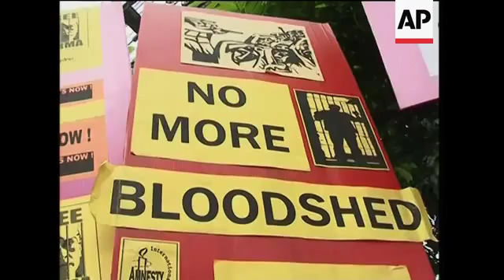WRAP Indonesian and P'pine FM comment on Suu Kyi's trial; protest in Bangkok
Bangkok, Thailand
1. Pan from man holding fake gun pointed at woman (resembling the situation of Myanmar's pro-democracy leader Aung San Suu Kyi)
2. Close up of woman
3. Protesters holding signs, security
4. Mid of security
5. Security guiding cars
6. Various of woman reading statement
7. Pan from gun to woman in cage talking to media
8. Close up of woman
9. Pan from photographers to woman in cage
10. SOUNDBITE: (English) no name given, Protester:
"This (is) is so sad, and I hope that she will be released right now, and the trial at least solve good things."
11. Picture of Suu Kyi seen from behind cage
12. Close up of protester chanting, UPSOUND: (English) "Free free  Aung San Suu Kyi"
13. Tilt down from banner to protester
14. Protester holding sign, reading (English) "UN where are you?"
15. Mid of protest
Manila, Philippines
16. Mid of Philippine Foreign Affairs Secretary Alberto Romulo walking
17. SOUNDBITE: (English) Alberto Romulo, Philippine Foreign Affairs Secretary:
"The Philippine Government is deeply troubled and outraged at the filing of trumped-up charges against Daw Aung San Suu Kyi and her transfer to Insein prison, particularly when concerns have been raised regarding her health condition. These recent incidents will surely impede the process of national reconciliation and the Roadmap to Democracy in Myanmar. We urge the government of Myanmar to resolve the matter speedily, and to release Aung San Suu Kyi immediately and without conditions."
18. Romulo walking away
Jakarta, Indonesia
19. Wide of Indonesian foreign minister Hassan Wirajuda getting out of car
20. SOUNDBITE: (English) Hassan Wirajuda, Indonesian Foreign Minister:
"By bringing Daw San Suu Kyi to trial, it sends the wrong message. The election, which was planned to be held next year, is meant to promote democracy. And the prosecution of Daw San Suu Kyi is certainly a concern on the humanitarian and human rights matters in Myanmar."
21. Exterior of foreign ministry
22. SOUNDBITE: (English) Hassan Wirajuda, Indonesian Foreign Minister:
"In the past 10 years, Daw San Suu Kyi was detained arbitrarily. Actually, we were hoping that, if there is any trial, it should decide to release Aung San Suu Kyi, and not to extend her detention."
23. Wirajuda walking into building
STORYLINE:
Protesters staged a rally in Bangkok, as Myanmar's pro-democracy leader Aung San Suu Kyi went on trial in Yangon on Monday for allegedly harbouring an American man who swam to her lakeside home.
The protesters called on Myanmar's military rulers for the immediate release of Suu Kyi.
Suu Kyi, 63, was charged on Thursday with violating the terms of her detention by sheltering John William Yettaw, reportedly a Vietnam War veteran, who will also be tried along with two female assistants who have been with Suu Kyi since 2003.
Authorities said the trial began about 10:30 a.m. (0300 GMT) but no other information was immediately available.
The ambassadors of Great Britain, France, Germany and Italy as well as an Australian diplomat were barred from entering Insein prison, where she is being held but the US consul was allowed into the prison compound since a US citizen, John William Yettaw, also was on trial.
On the eve of Suu Kyi's trial, her defence lawyer said she was innocent of the charges, which could put her into prison for up to five years.
Meanwhile, in an unusually sharp criticism from a Southeast Asian nation, Philippine Foreign Affairs Secretary said his government was "deeply troubled and outraged" over the "trumped-up charges" against Suu Kyi.